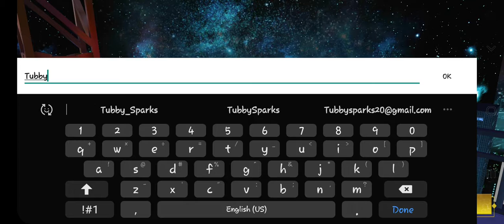Tokyo Ghoul, Dark War Android Gameplay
3D mobile game based on Tokyo Ghoul. Officially authorized by Studio Pierrot!

Tokyo Ghoul: Dark War is an anime ARPG mobile game officially authorized by Studio Pierrot and launched by GameSamba. Experience the original story of Tokyo Ghoul, collect your favorite characters, face exciting challenges, battle together with other players and brawl in PVP events.

- A refined mobile experience
Effortlessly command your team with simple and intuitive touch controls. Fight your enemies, not your phone!

- Next-gen graphics, intense music, and original sound effects will completely immerse you in the world of Tokyo Ghoul!
Enjoy stunning graphics as you battle through the dark Tokyo streets, Anteiku, the CCG Laboratory and other familiar settings from the anime. Return to the world of Tokyo Ghoul with story scenes featuring clips from the original anime!

- Choose your favorite characters! Select different Ghouls and CCG Investigators to fight together!
Assemble a team from over 50 different characters, including Ken Kaneki, Touka Kirishima, and other popular anime characters. Even if characters belong to opposing sides, they can fight side by side on your team as you build the strongest combinations!

- Multi-dimensional character growth system lets you develop characters in different ways!
Collect, raise, grow, upgrade, equip, and choose different character combinations to make the best team. Create a unique formation of your own!

- Intense solo and team gameplay!
You don’t have to fight your battles alone! Team up with other players to take down high level dungeons or fight it out in the PVP Arena or MOBA modes. Become the strongest ghoul in the world!